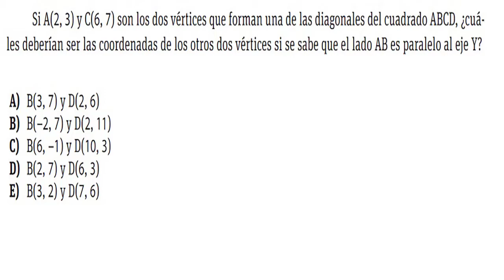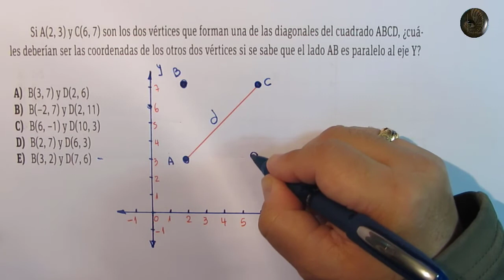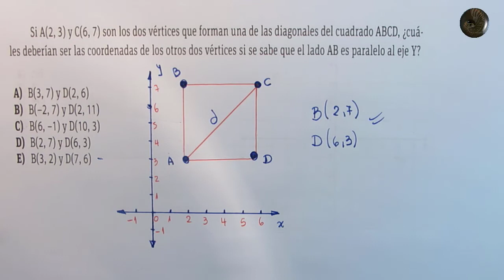Geometría - Geometría analítica en 2D - Problema 6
Geometría - Geometría analítica en 2D

Problema 6

Obtener las coordenadas de un cuadrado que cumple con algunas condiciones